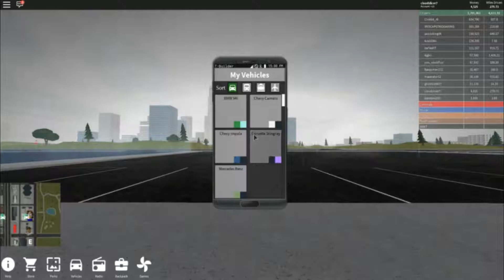Roblox Vehicle Simulator